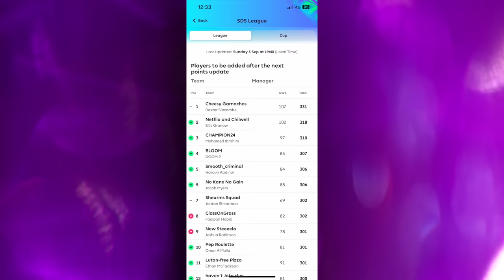Arsenal BREAK Man United's Hearts + Chelsea & Newcastle LOSE | Premier League Roundup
Arsenal & Man United played out an exciting game at the Emirates whilst Chelsea & Newcastle lose again! Join us as we discuss this and the weekend's fixtures!

Timestamps:
0:00 Intro
2:10 Arsenal vs Man United
38:53 Chelsea vs Nottingham Forest
54:21 Burnley vs Spurs
1:08:19 Man City vs Fulham
1:18:42 Brighton vs Newcastle
1:33:20 Liverpool vs Aston Villa
1:51:03 Sheffield United vs Everton
1:57:55 Brentford vs Bournemouth
2:05:42 Crystal Palace vs Wolves
2:09:05 Luton vs West Ham
2:16:20 FPL & Outro